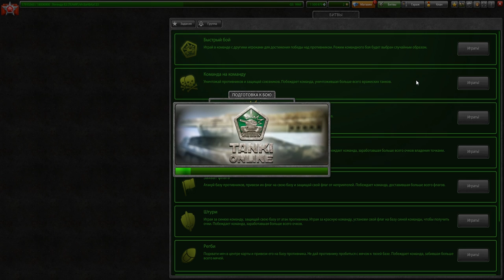ЭТО САМЫЙ ПРОВАЛЬНЫЙ ЧЕЛЛЕНДЖ В ТАНКАХ ОНЛАЙН - ХУЖЕ ЕЩЁ НЕ БЫЛО!